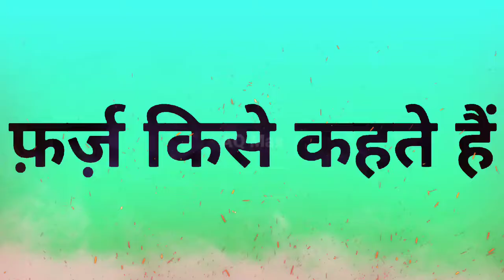Farz Kya Hain 🙏🏻 , Farz Kise Kehte Hain | फ़र्ज़ किसे केहते हैं - फ़र्ज़ क्या हैं (AQ Max)